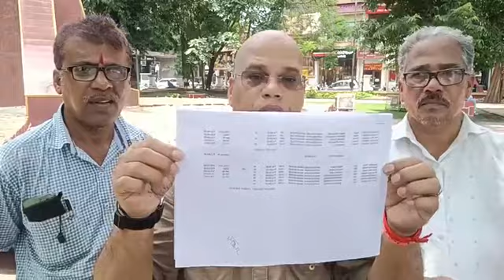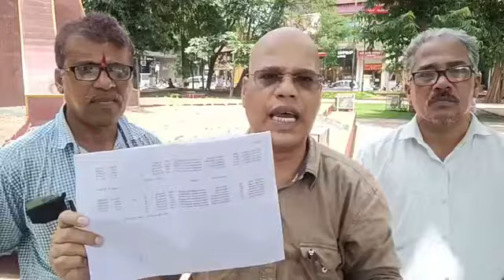Social Activist Tanoj Adwalpalkar briefing the media on Sugarcane Harvesting issue at panjim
🌒STAR GOA NEWD🌘